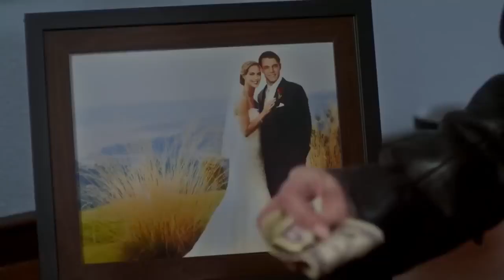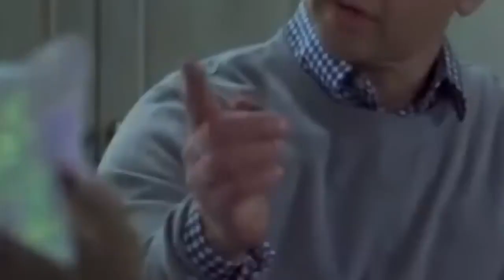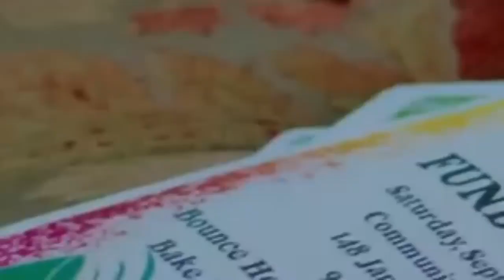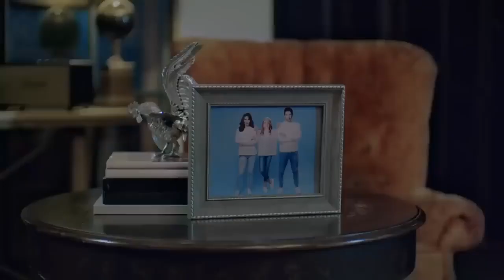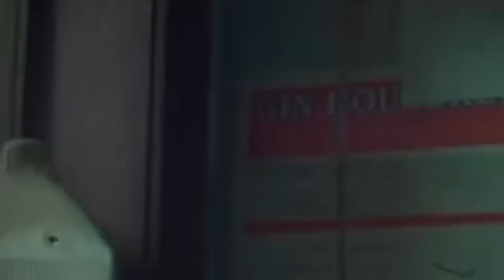Sisters on The death 2023 Lifetime Movies 2023 Based On True Story 2023